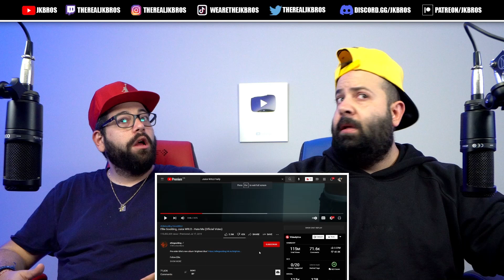DATE ME, BREAK ME, EASILY REPLACE ME!! Ellie Goulding, Juice WRLD - Hate Me *REACTION!!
JK FAM, CAN WE HIT 400K SUBS BY THE END OF THE 2021?!